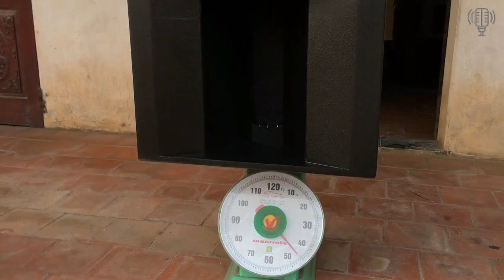Về thêm vỏ thùng loa H1 215 gỗ ván ép nhập khẩu sơn sần chống nước